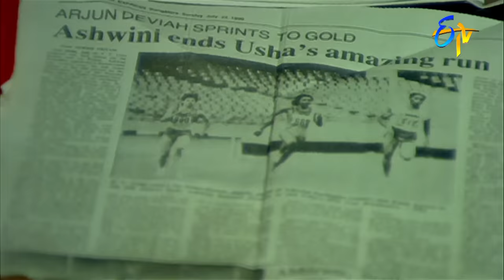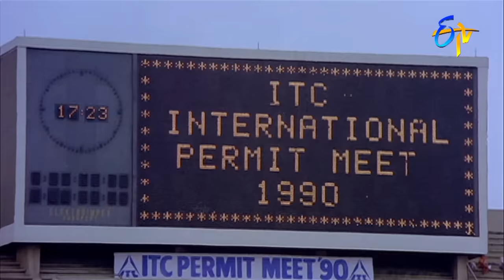PT ఉష పై విజయం సాధించిన అశ్విని... | Ashwini | ETV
Directed by : T. S. B. K. Moulee
Produced by : Atluri Rama Rao,Ramoji Rao
Starring : Ashwini Nachappa,Bhanu Chander,Shashi Kumar,Saranya,Ramaraju,Shankar Melkote
Edited by : D. Shyam Mukherjee
Distributed by : Ushakiran Movies
Release date  : 12 March 1991
Country : India
Language : Telugu